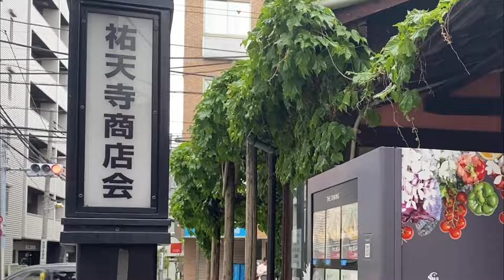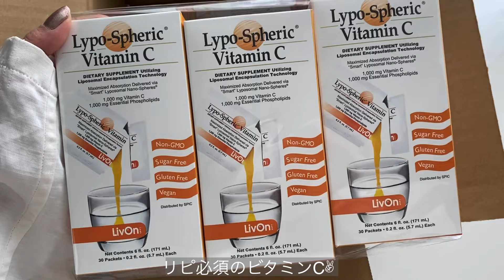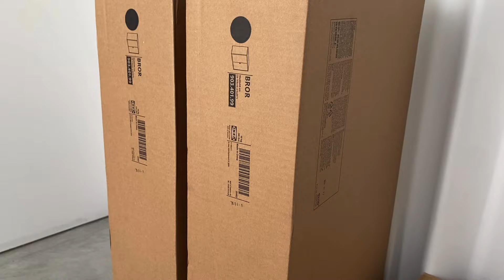【vlog】IKEAのキャビネットを組み立てて部屋をアップデートする日、勉強して散歩して、気になっていたカフェ、髪切っていろいろさっぱりした一週間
ゆるい日常のvlog

ROOMリンク貼っておきます🔗
▪︎リポスフェリック